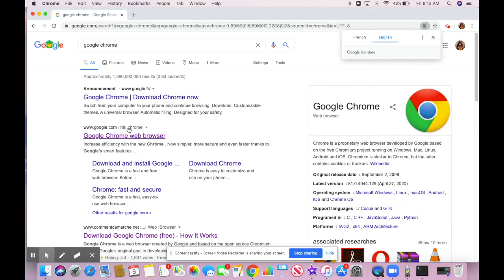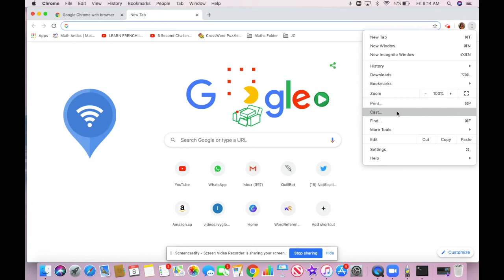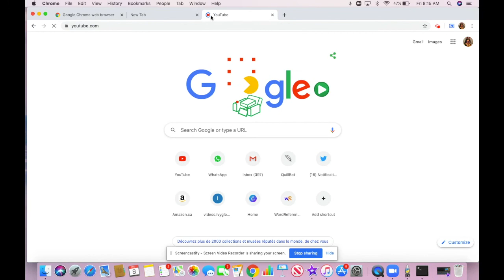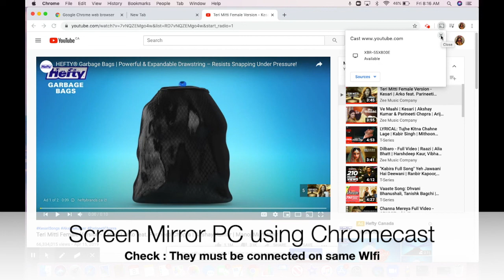How To Tutorials: Screen Mirror PC or Laptop to TV using ChromeCast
How To Tutorial: Screen Mirror PC or Laptop to TV using ChromeCast

Pre- requisite:

1/ PC or Laptop needs to be connected on same WiFi as your TV
2/ Must have Chrome browser in your PC or Laptop